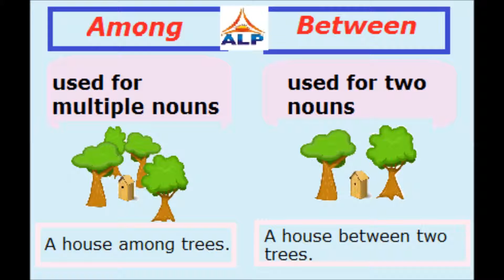among and between